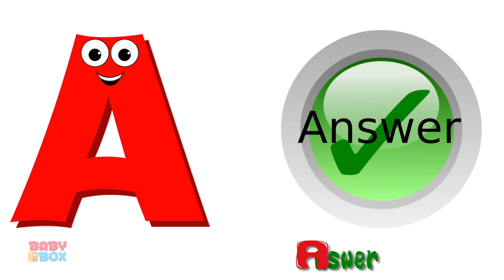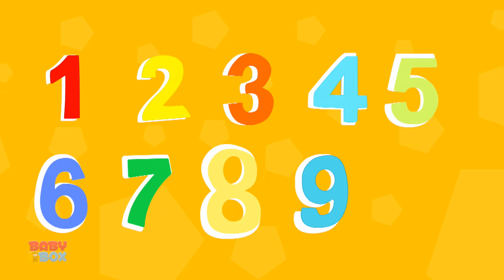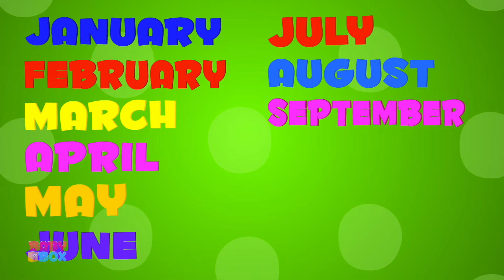Phonics Song, A to Z, Educational Videos and Nursery Rhymes for Kids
Hey Kids! Welcome to the wonderful world of Baby Box. Today on Baby Box we have Grandpa Song which is a super fun nursery rhyme which all you kids can listen to and dance on! In the video above you kids will find a lot of your most favorite nursery rhymes and kids songs. So don't wait any longer kids! Simply play the video above and have fun with your friends from Baby Box.